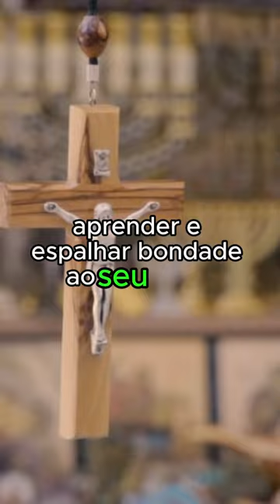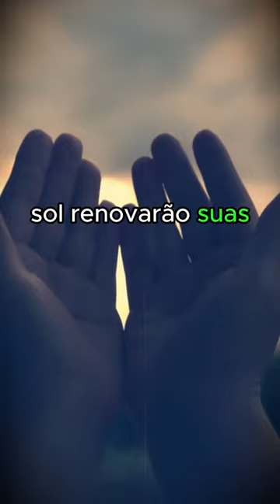MENSAGEM DE BOA NOITE E FÉ